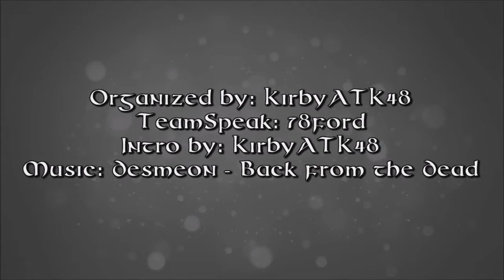Baconcraftia UHC S19E1- The Gamechanger (Part 1)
Hello and welcome to Baconcraftia UHC 19! This season we have 23 players spread across 7 teams of 3 with 2 Arkases who will join the first team they see. Ultra Hardcore is a gamemmode created by the Mindcrack SMP group in which natural health regeneration is eliminated.

Thanks to UHC Blox for a quick and easy game setup

Power Puff Pugs:
Strauberry_Kiwi -

Screw the Wildcats:
CandlelightBob -

MC_Jackson22 -